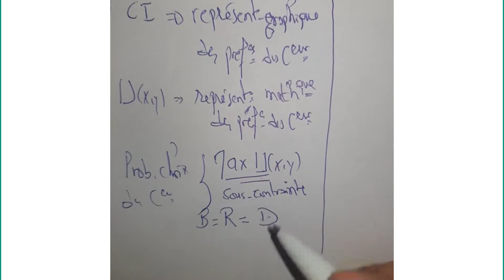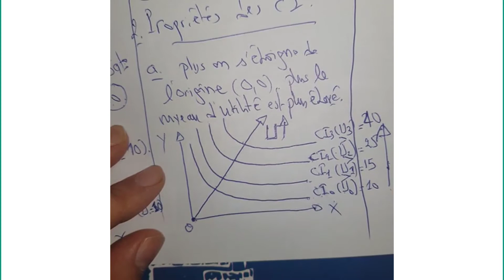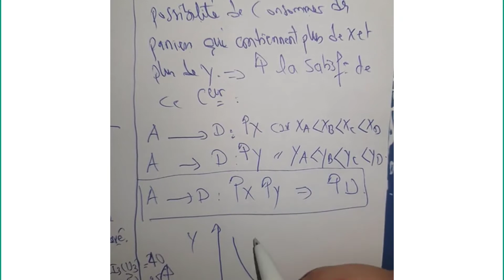Cours Micro I - Séance 16 - Partie 1